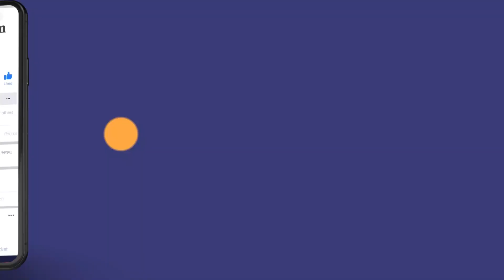ચૌધરી મહાસંમેલનમાં શંકર ચૌધરી વિપુલ ચૌધરી માટે જાણો શું કીધું ?